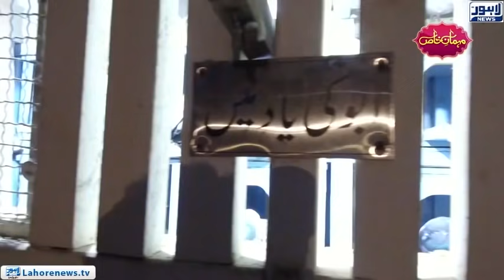Drama Industry's Iconic Actor Kashif Mehmood | Exclusive interview | Mehman-e-Khas Episode 180